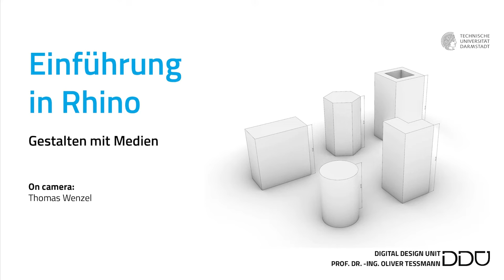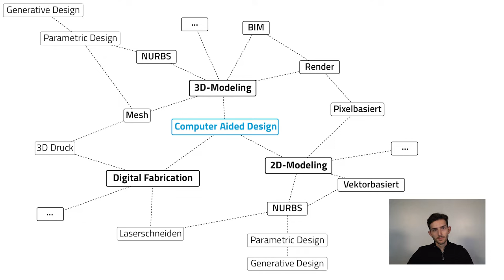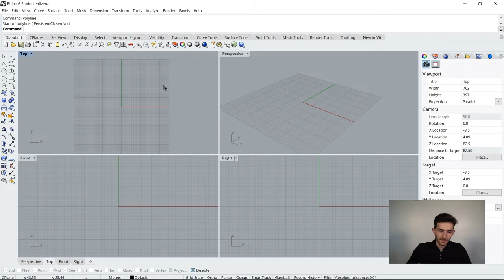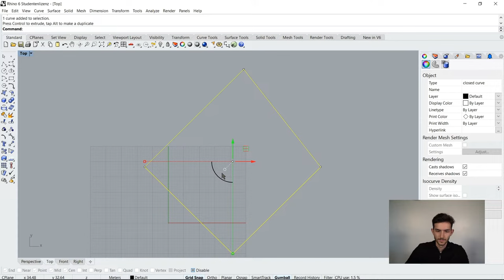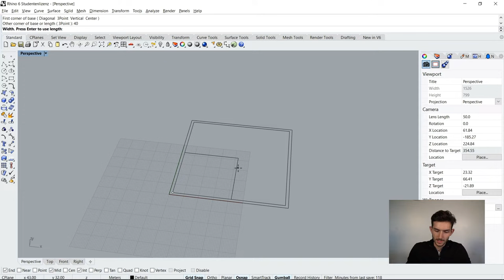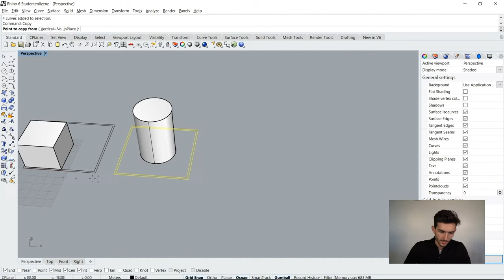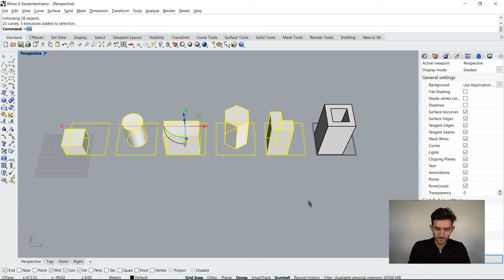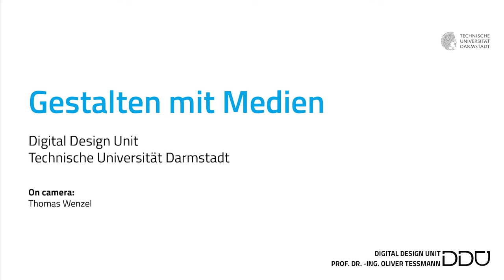01 - Einführung in RHINO: Grundlagen der 3D-Modellierung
GESTALTEN MIT MEDIEN
Sommersemester 2021

DIGITAL DESIGN UNIT
PROF. DR.-ING. OLIVER TESSMANN

On camera:
Thomas Wenzel